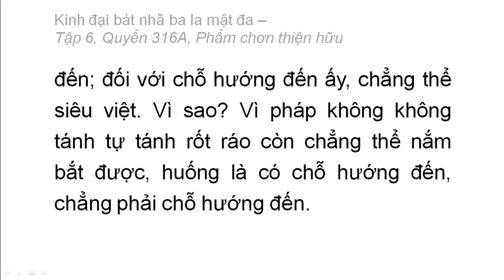Quyển 316A: Kinh đại bát nhã ba la mật đa - Phẩm chân thiện hữu (rất hay) (316/600) (10)